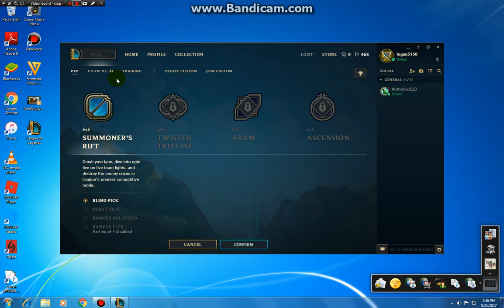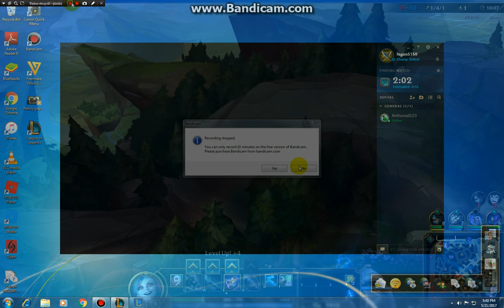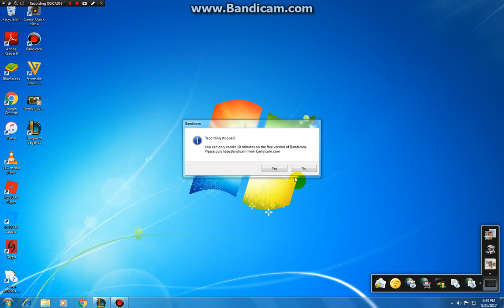league of legends#1